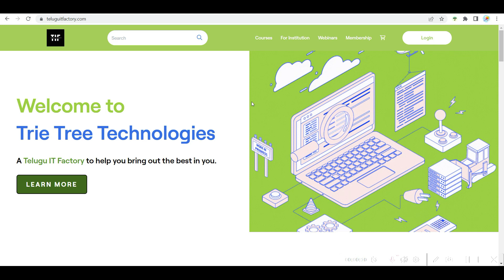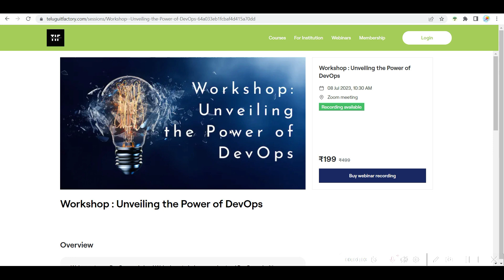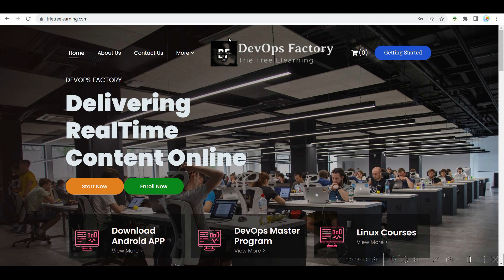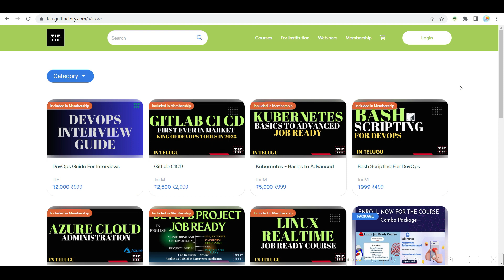Stuck In Your Career?? In Telugu.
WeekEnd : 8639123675